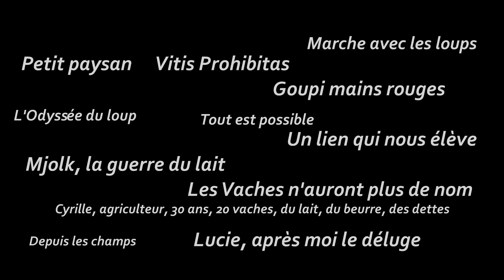REGARDS SUR LE MONDE RURAL - MAMERS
"Regards sur le monde rural", rendez-vous incontournable du cinéma Rex de Mamers depuis de longues années, permet de questionner le monde rural, ses spécificités, son rôle, son fonctionnement... Mais plus largement les territoires qui nous entourent.
Cette programmation est donc pensée comme un temps de rencontres avec les films mais aussi avec ceux qui les font ou qui les inspire et avec le désir de mieux faire sentir ou comprendre le rôle de la ruralité dans nos sociétés.
Les séances et les temps qui les accompagnent se veulent donc avant tous conviviaux afin de faire de la salle de cinéma ce qu'elle ne doit pas cesser d'être : Un lieu où l'on vient se confronter à un regard et se questionner sur le monde qui nous entoure.